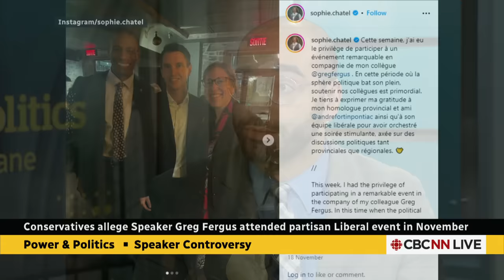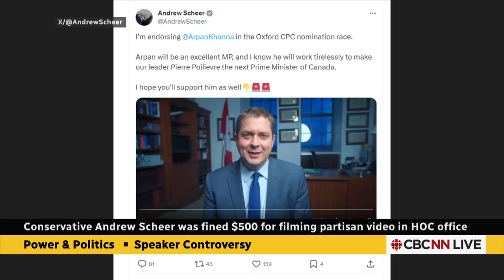Speaker Greg Fergus hit with new allegations of partisan activity | Power & Politics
A report from a House committee recommends giving Speaker of the House of Commons Greg Fergus a chance to redeem himself after a recent video controversy, while the Bloc and Conservative members of the committee continue to demand his resignation.